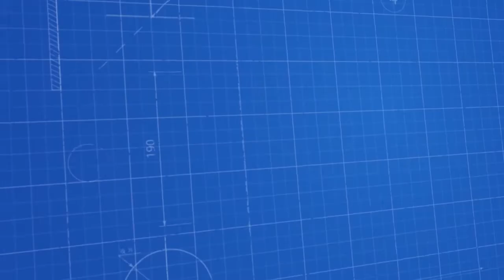Üst Yüzey Etiketleme Makinası - Top Surface Labeling Machine - آلة لصق السطح العلوي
Bereketsan Makina; dolum makineleri, kapak kapatma, etiketleme ve ambalajlama üzerine makineler üretmektedir. Bu video Üst Yüzey Etiketleme Makinası - Top Surface Labeling Machine - آلة لصق السطح العلوي  çalışma prensibi göstermek için Bereketsan Makina tarafından yayınlanmıştır. Makine ile ilgili diğer tüm detaylara internet sitemizden ulaşabilirsiniz